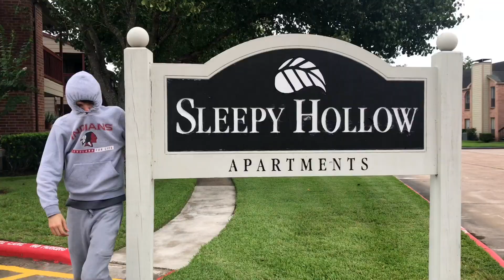Trees talk? || Cevlevland News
On this episode, we talk to trees!